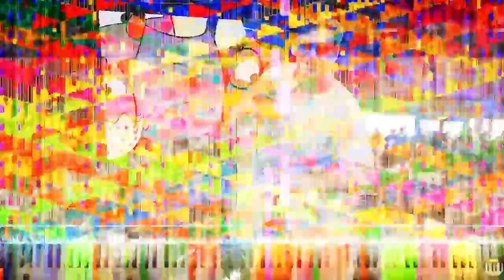Happiness Come From The Simple Things | BUBU And The Little owls (ULTIMATE MEGA JUMPSCARE!!!!!!!)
(ULTIMATE MEGA JUMPSCARE EVERYTHING!) The Everything Death Bubu: The LIttle Owls
@SheetMusicBoss RUSH E 3 @BubuAndTheLittleOwls
EXPLOSION Baze X The Vib RIbbon Fan Death